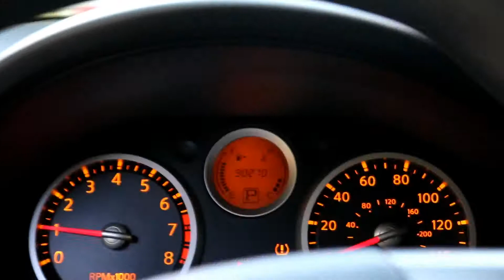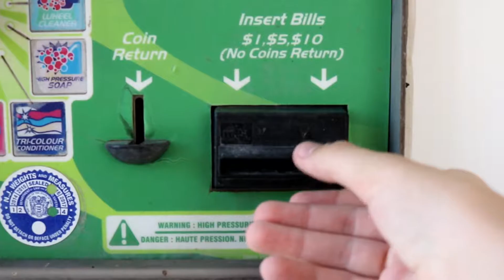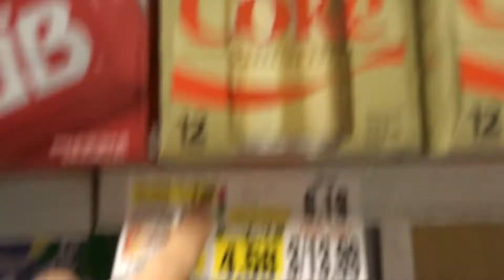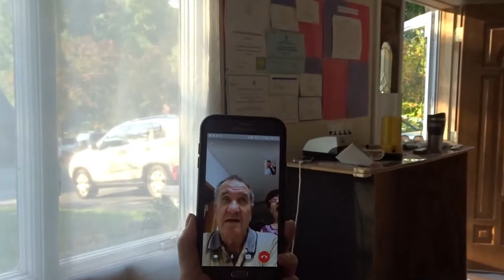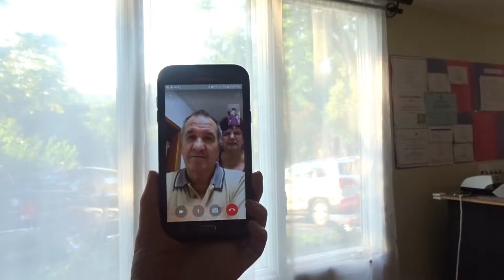Back to school labor day shopping ( sponsored by TAB)